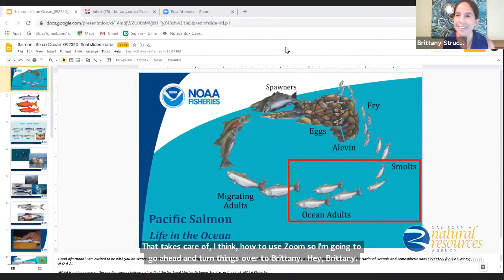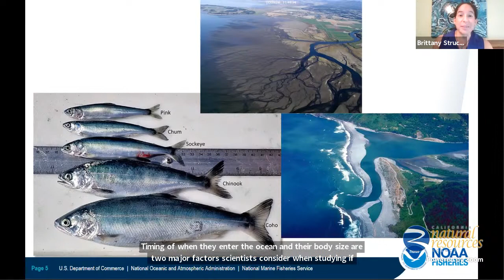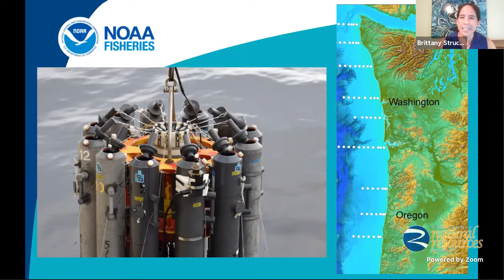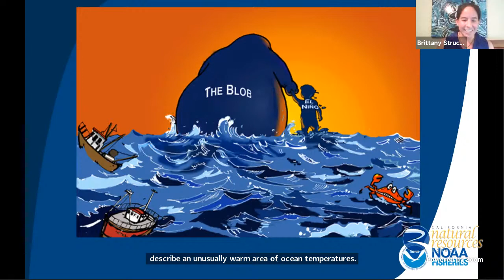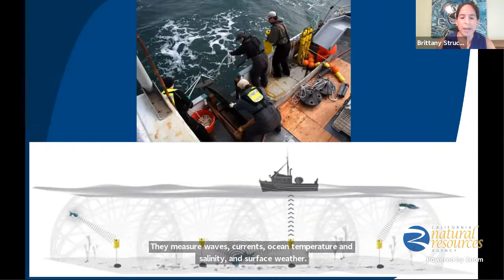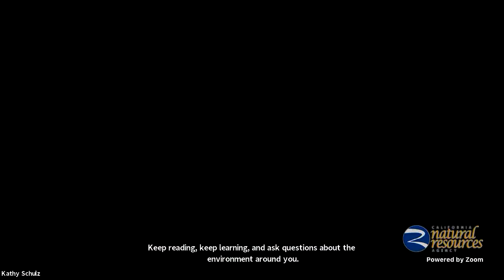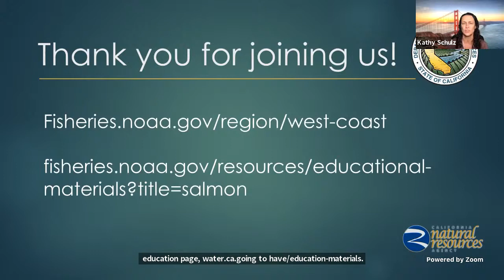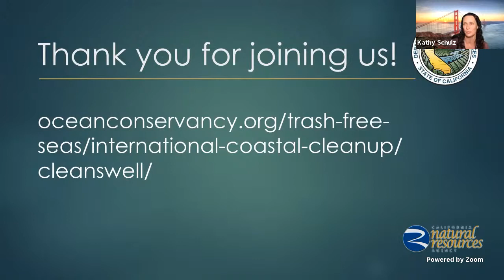Under the Sea: Observing Salmon in the Ocean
Have you ever wondered what salmon do while they are out at sea? Join special guest speaker, fish biologist Brittany Struck, from NOAA Fisheries, for a live presentation and chat about this little known part of the salmon life cycle.

Brittany will discuss the food web that supports salmon, how salmon support our diet here on land, and how NOAA fisheries uses science and technology to both better understand the salmons’ time in the ocean and help ensure healthy salmon populations.